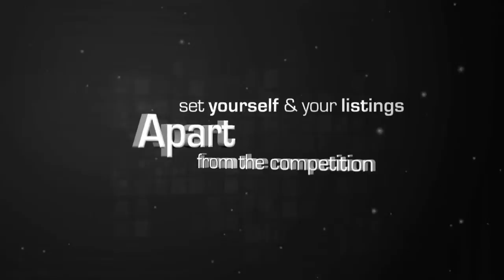Gotham Photo Company: Gotham Motion